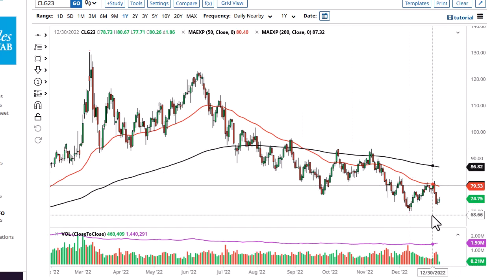Oil Technical Analysis for January 09, 2023 by FXEmpire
The crude oil markets have been relatively quiet during the trading session on Friday, gaining a bit after the jobs number.